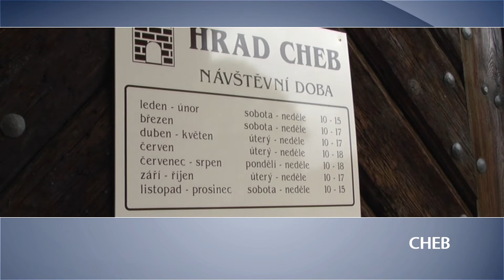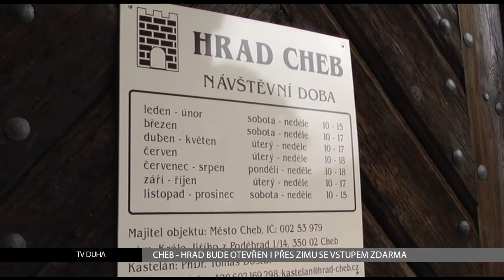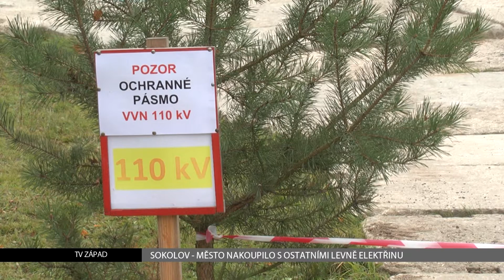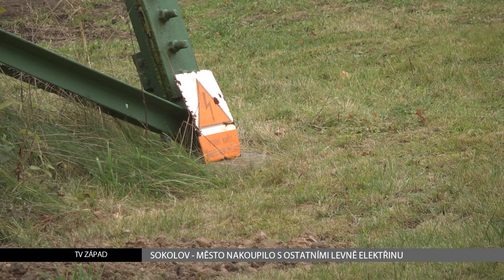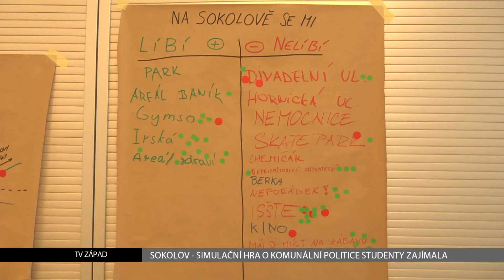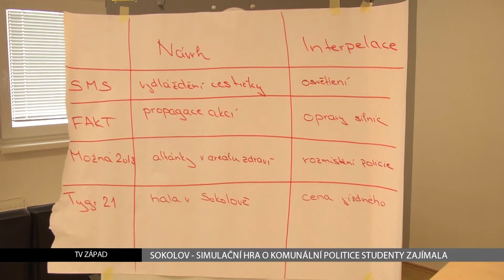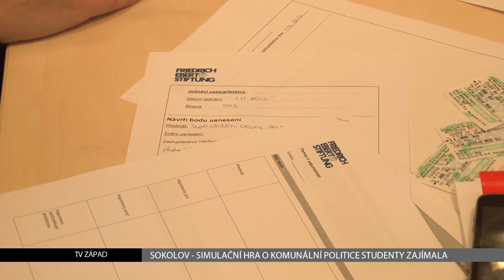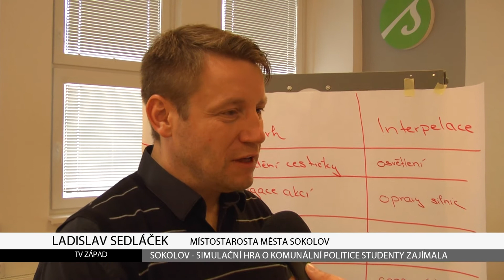Karlovarský kraj: Zprávy 45. týdne 2013 (TV ZÁPAD)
1. Karlovy Vary: Krajská koprodukce divadelního představení Divotvorný hrnec (TV Západ)
2. Cheb : Hrad bude otevřen i přes zimu se vstupem zdarma (TV Západ)
3. Sokolov: Město nakoupilo s ostatními levně elektřinu (TV Západ)
4. Karlovy Vary: Děti se bavily na Plese strašidýlek (TV Západ)
5. Sokolov: Simulační hra o komunální politice studenty zajímala (TV Západ)